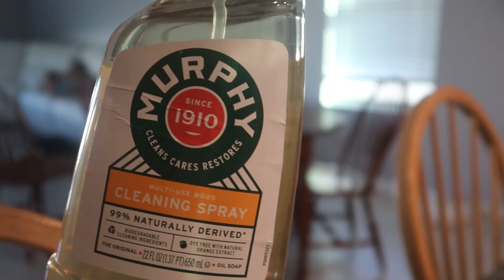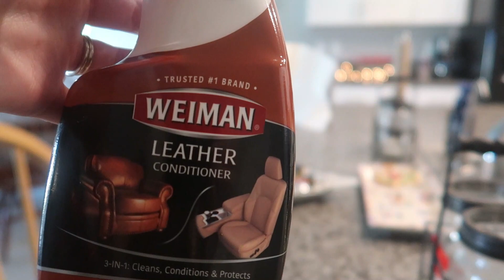AFTER CHRISTMAS CLEAN WITH ME! | RELAXING MUSIC + CLEANING MOTIVATION | Rachel Tackles Motherhood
Hey guys! Come along with me as I clean up all the things in the front rooms left over from Christmas. Hope this gives you some motivation to end your week right!

 Well hey there! Thanks so much for stopping by! My name is Rachel and every now and then I do this thing on my channel that I like to call Rachel Tackles Motherhood. Basically, I give you cleaning motivations, hauls, rants, faith-based videos, motherhood advice (to the best of my ability), and more.

 And I’m not here to sugarcoat anything: Ya’ll, motherhood is HARD. But we’re in this together. YOU ARE NOT ALONE; I’m right here struggling with you. I’m hopeful that this channel will help to uplift you, reassure you, and help create a strong, genuine community of other women and moms.

 Joshua 1:9 - Be strong and courageous; do not be afraid or discouraged for the Lord your God will be with you wherever you go.